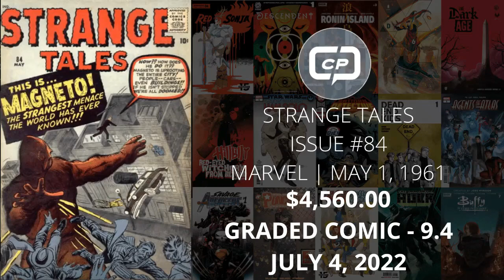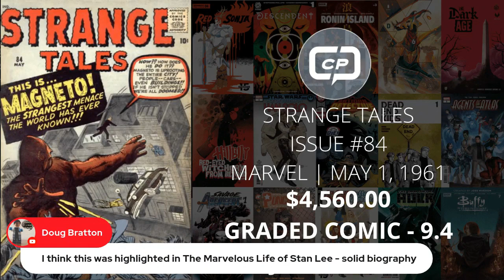Strange Tales #84 1961 | CovrPrice Comic Book SHAKERS List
In Today's video I share some highlights from a recent CovrPrice SHAKERS List Show. What are COMIC BOOK SHAKERS?
Every day CovrPrice.com's Daily Shaker List calls out comics with the highest sales value that have sold recently. Throughout the week we pull the more interesting ones and elaborate on them here!

0:00 Intro
0:28 Strange Tales #84 1961 Info
2:32 Outro

🎹Intro/Outro Track: "Walk Through the Park - TrackTribe" - No Copyright

JB
Discovery Bay Comics
21370 SW Langer Farms Pkwy
Sherwood, OR.97140